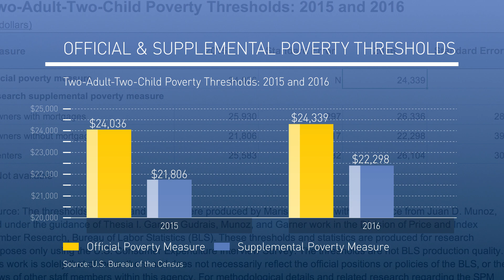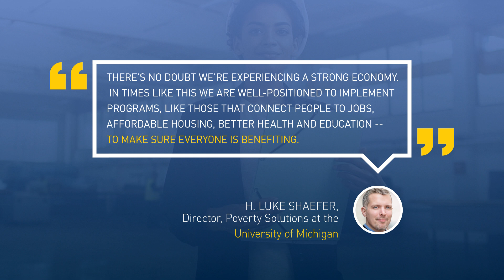Making sense of the latest US poverty statistics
The U.S. Census Bureau will release its 2017 statistics on poverty Wednesday, September 12th. University of Michigan associate professor of public policy and social work H. Luke Shaefer explains how statistics like these and others give us crucial information about who is struggling in America and what to do about it.

U-M's Poverty Solutions initiative combines the assets of the university toward the prevention and alleviation of poverty. This work can affect the lives of millions of Americans through partnerships with community groups and policy makers to test the most promising solutions possible. Information at poverty.umich.edu